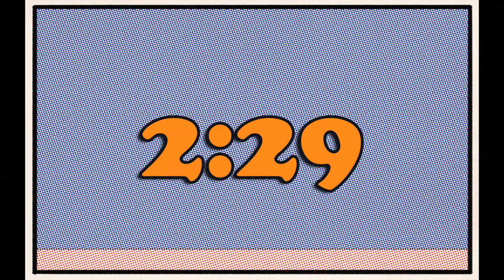Timer for Fans of Orange Cat Comics | 20 minutes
If you like lasagna & comics strips, but  hate Mondays, you might like this timer video. This video is a Twenty Minute Digital Timer with Orange numbers in Cooper Black Font on a comic-strip-panel-style background. This can be used at events, in classrooms, video conferences or more! Feel free to use this in any way, but please give credit to the channel & do not simply reupload the video as is as your own creation.

What other themed timers would you like to see?